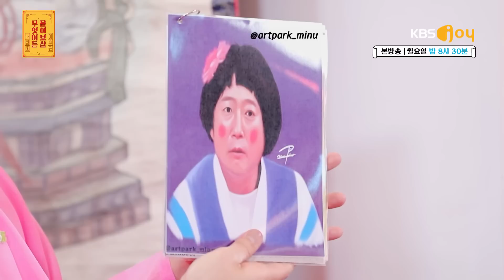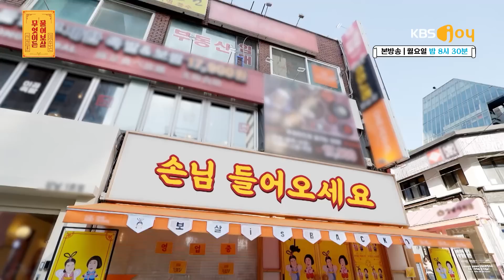“오지라퍼 보험 설계사, 남 일에 그만 나서고 싶어요” [무엇이든 물어보살 186화]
자녀 어린이집 상담부터 여행 티켓 발권까지 OK
고객의 부탁이라면 무엇이든지 하는 보험왕!
정작 돌아가신 아버지에겐 챙겨드린 것 하나 없어
죄책감에 시달리는 고민녀를 위한 보살표 솔루션